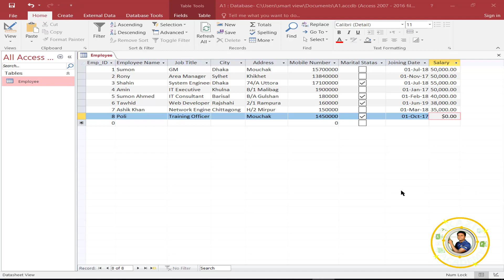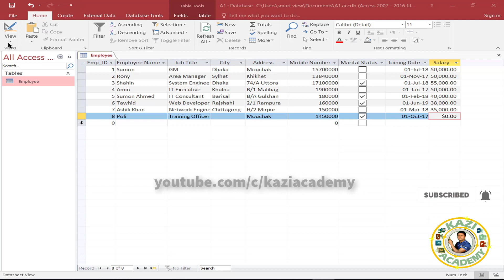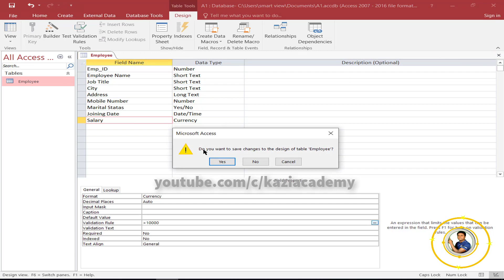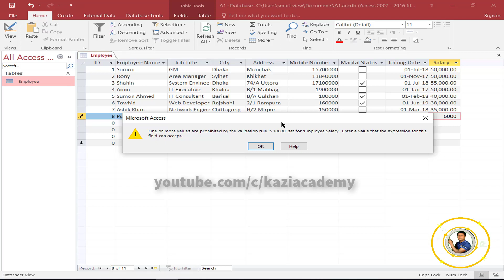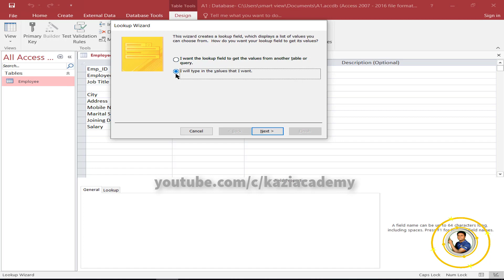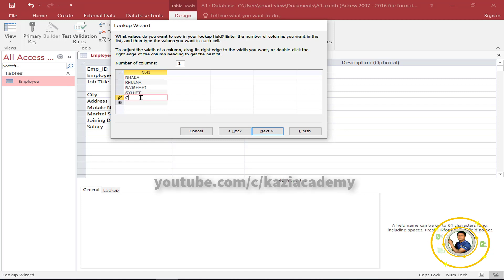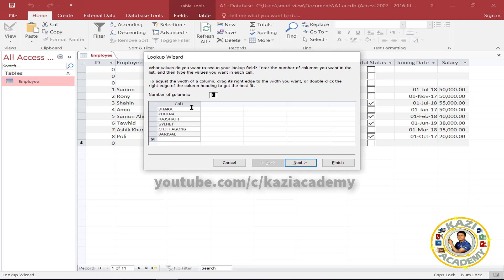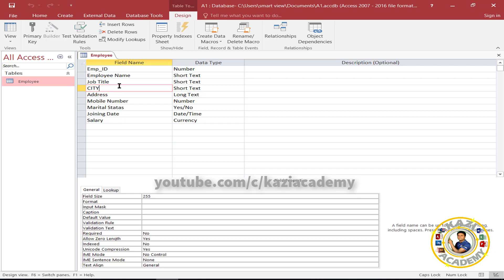MS Access Tutorial Bangla | এম এস এক্সেস টিউটোরিয়াল বাংলা | Lesson 14 | Kazi Academy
MS Access Tutorial Bangla | এম এস এক্সেস টিউটোরিয়াল বাংলা | Lesson 14 | Kazi Academy - MS Access Tutorial Bangla MS Access's Bangla Tutorial from Begeni to Advanced Level is here for you only. This MS Access Bangla Tutorial allows you to learn the full course of access and you can be a professional at the MS Access program. Today I will Showed How to Table Modification in MS Access. So please see Bangla Tutorials of MS Access from Kazi Academy and make your service life better and faster. Kazi Academy YouTube Channel is a free full educational channel for you. Thank you - From - Kazi Academy - এম এস এক্সেস টিউটোরিয়াল বাংলা। আজ এই টিউটোরিয়ালে দেখবেন কিভাবে টেবিল মোডিফাই করা যায় এম এস এক্সেসে। MS Access Bangla Tutorial, MS Access, Access, Access Tutorial, Access Bangla, How to Work Access, MS Access Program, Microsoft Access, Access Tutorial for Beginner, Access Tutorial for Advance, Access, Database Management, DBMS, ডাটাবেজ ম্যানেজমেন্ট, এক্সেস ফুল কোর্স টিউটোরিয়াল, এক্সেস ফুল কোর্স টিউটোরিয়াল বাংলা, Access Full Course Tutorial in Bangla,Access Full Course Tutorial in Bangle, Access Full Course Tutorial Bangla, Access Full Course Tutorial Bangle, MS Access Tutorial AtoZ, MS Access Tutorial A2Z, Access Tutorial AtoZ, MS Access Tutorial A2Z, MS Access Tutorial All, MS Access Tutorial Full, Bangla Tutorial,  বাংলা টিউটোরিয়াল, টিউটোরিয়াল, বাংলা, Bangla Tutorial, Bangla, ডিবিএমএস, কাজী একাডেমী,MS Access Tutorial Bangla Lesson 3. MS Access Tutorial Bangla , এম এস এক্সেস টিউটোরিয়াল বাংলা , how to table modification in ms access,Microsoft Access 2016 Tutorial,Access Bengali Full Course, ,Microsoft Access Bangla Tutorial,Microsoft Office Access 2016,Microsoft Office Access ,Education Data Entry Bangla Tutorial,MS Access Bangla Tutorial,Ms Access Bangla Tutorial,Ms Access Database Tutorial Bangla,Ms Access 2016 Bangla Tutorial, microsoft access,Kazi Academy,Access,এক্সেস,MS Access,Database Management .

এম এস অফিস এর সকল প্রোগামে শিখুন।
বিস্তারিত দেখুন নিচের লিংকে ক্লিক করেঃ

সামাজিক মাধ্যম গুগোল+ এ আমদের সাথে
মিলিত হতে পারেন নিচের লিংকে ক্লিক করেঃ-

আমাদের ফেসবুক পেজে লাইক দিয়ে
সাথেই থাকুন নিচের লিংকে ক্লিক করেঃ-

এম এস পাওয়ার পয়েন্ট সমস্ত
ভিডিও লিংক নিম্নে দেওয়া হলো ।

অনলাইনে সৌদি আরবের ভিসা স্ট্যাটাস যাচাই করুন
নিচের লিংকে ক্লিক করেঃ-

কাতারের ভিসা স্ট্যাটাস যাচাই করুন

You can do apply VISA for India in only 5 Minute.
নতুন নিয়মে ইন্ডিয়ান ভিসা করুন মাত্র ৫মিনিটে